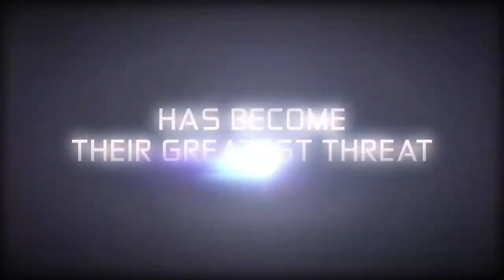Star Trek - PC | PS3 | Xbox 360 - Gamescom 2012 official video game preview trailer HD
- Rapid firing the latest game news, trailers, screens and art that true players don't wanna miss out on.

Star Trek (PC, PlayStation 3 and Xbox 360) continues the adventure that director and producer J.J. Abrams envisioned with the Star Trek movie in 2009, and boasts a standalone story filled with action-packed combat as Kirk and Spock must work together to stop a legendary enemy race bent on conquering the galaxy. "Star Trek challenges the boundaries of co-op gameplay with a galactic adventure that gamers and fans have never experienced," says Tom Lesinski, president of Paramount Digital Entertainment. "Working closely with the Star Trek filmmaking team throughout development, the game is sure to deliver AAA production values, a wide variety of gameplay and all the action you would expect from the hit franchise. This will be the definitive Star Trek gaming experience."

Features:
* With an original story and unprecedented co-op experience, the game casts players as Kirk and Spock for the first time ever
* Star Trek features an original story by BAFTA award winner and God of War writer, Marianne Krawczyk, in collaboration with the writer/producers of the new Star Trek films, Bob Orci and Alex Kurtzman
* The game is under development by Digital Extremes (Bioshock 2, Dark Sector, The Darkness 2 and Unreal Tournament), working closely with Bad Robot, K/O Paper Products and Damon Lindelof and published by Paramount Digital Entertainment through a license with CBS Consumer Products
* Sony has announced exclusive Star Trek content for the PlayStation 3, including a Star Trek PlayStation Move Phaser attachment, and exclusive PlayStation Network standalone Star Trek pre-release downloadable content. "Sony's Move technology and built-in online community make for an unparalleled platform to bring the Trek gaming experience to life," confirms John Kavanagh, senior VP of Paramount Digital Entertainment. "Players will be fully immersed in the co-op action with an authentic Phaser Move controller in hand, and PS3 players will have the first chance to dive in to the adventure with Sony exclusive DLC before the full retail game comes out."